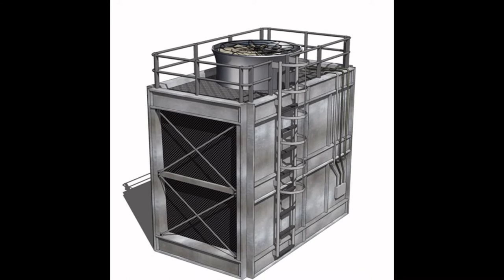Tangki Fiber, Tangki STP, tangki FRP, Tangki Air, Tangki Solar, Septic Tank, Tangki Fiberglass